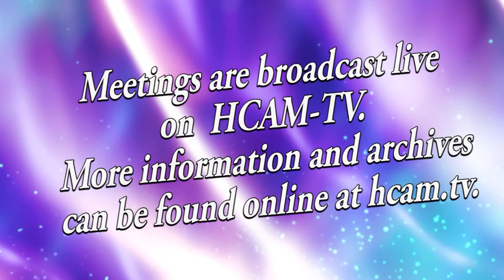All About Hopkinton: Abby Hennigan